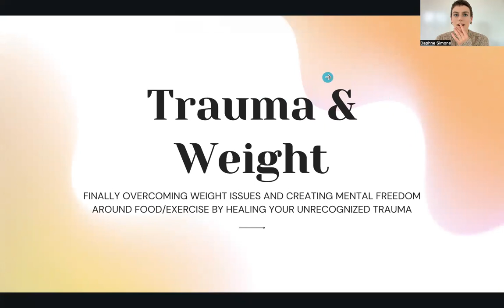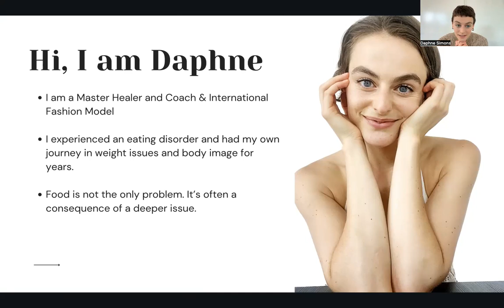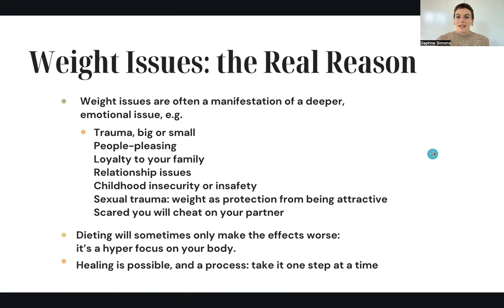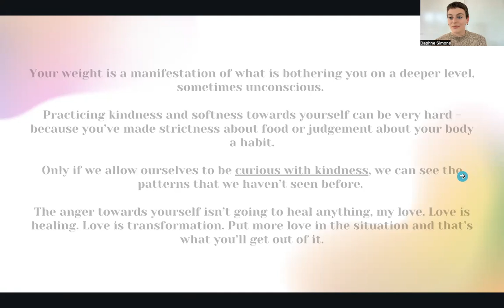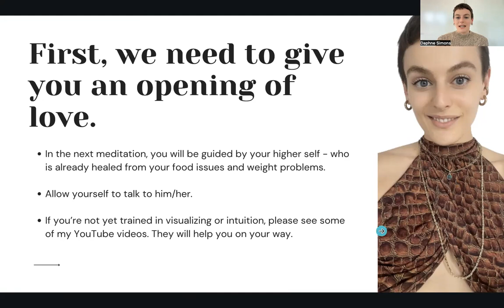Masterclass Trauma & Weight | overcoming weight issues and creating mental freedom | Daphne Simons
Masterclass Trauma & Weight | Finally overcoming weight issues and creating mental freedom

The "Masterclass Trauma & Weight" offers a comprehensive exploration of the intricate relationship between trauma and weight, delving into the profound impact that emotional and psychological experiences can have on one's physical well-being. This enlightening class is designed to empower individuals with a deeper understanding of how trauma, whether rooted in early life experiences or more recent events, can manifest in patterns of weight gain or loss. Participants will gain valuable insights into the complex interplay between the mind and body, uncovering the ways in which trauma can disrupt normal physiological processes related to metabolism, stress response, and coping mechanisms. The masterclass employs a multidisciplinary approach, drawing on insights from psychology, neuroscience, and nutrition, to equip attendees with practical tools for healing and cultivating a healthier relationship with their bodies. Facilitated by experts in trauma-informed care and weight management, this masterclass aims to foster resilience, self-awareness, and promote holistic well-being. Whether seeking personal growth or professional development, participants will emerge with a newfound ability to navigate the intersection of trauma and weight, fostering a path towards lasting transformation and improved overall health.